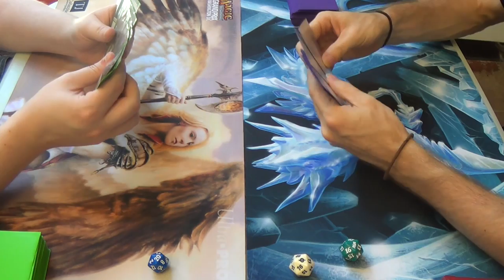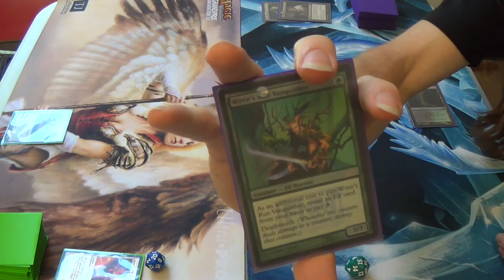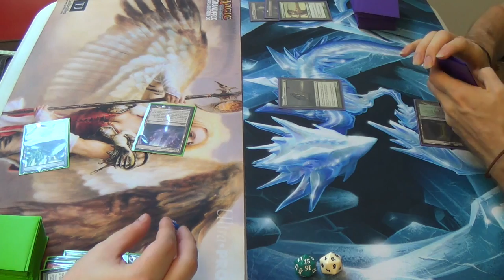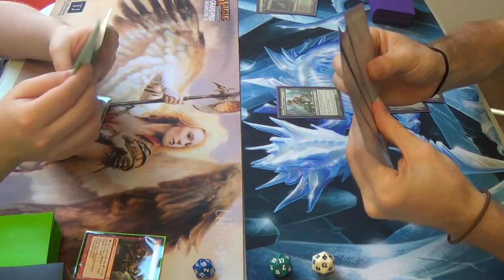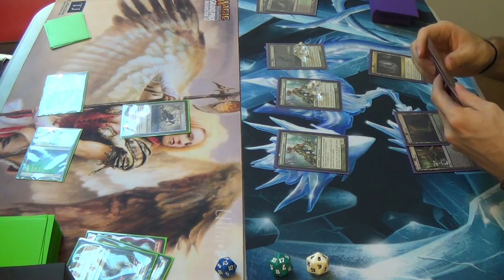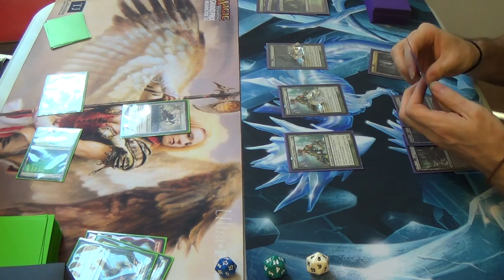Modern Magic — Mono Green Infect vs. Golgari Elf Warriors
My deck is much slower than his, and my Abrupt Decays do not hit his Inkmoth Nexus, a fact of which my friend and opponent takes full advantage. Fortunately, his deck also has to remain mana-light, so his land-screws are atrocious.

Creatures
4 Bramblewood Paragon
2 Elvish Champion
2 Elvish Mystic
3 Ezuri, Renegade Leader
4 Imperious Perfect
4 Joraga Warcaller
2 Llanowar Elves
4 Llys Alana Huntmaster
4 Nettle Sentinel
4 Wren's Run Vanquisher
Instants
4 Abrupt Decay
Lands
4 Cavern of Souls
2 Forest
4 Gilt-Leaf Palace
1 Swamp
4 Overgrown Tomb
4 Verdant Catacombs
Sorceries
4 Thoughtseize
Sideboard
1 Creeping Corrosion
4 Dismember
1 Melira, Sylvok Outcast
4 Prowess of the Fair
1 Scavenging Ooze
1 Skylasher
3 Viridian Zealot

Yes, I do not have Oran-Rief, the Vastwood in here, but I strongly recommend that you include at least two in your list, especially if you make a mono green list.